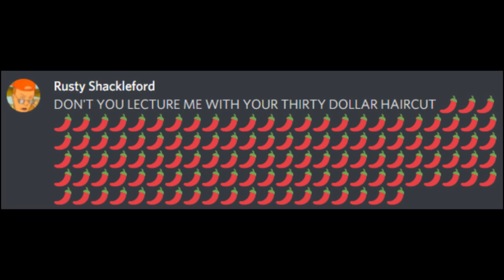Dont You Lecture Me With Your Thirty Dollar Haircut But Its Dale Gribble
I'm not a very creative man.